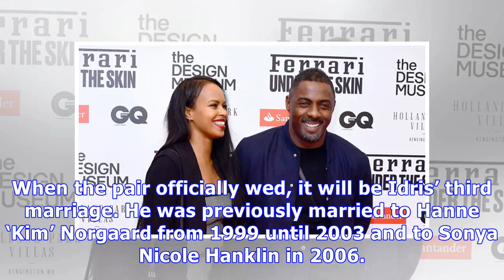Idris Elba Engaged To GF Sabrina Dhowre After Popping The Question Live On-Stage